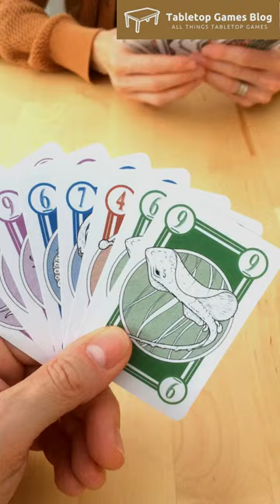Enemy Anemone (Brief Impressions)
Enemy Anemone is a great must-not-follow trick-taking game by @danielnewman5773 from @newmillindustries1014 with art by @robturpin. It is 2-6 players, which is amazing.